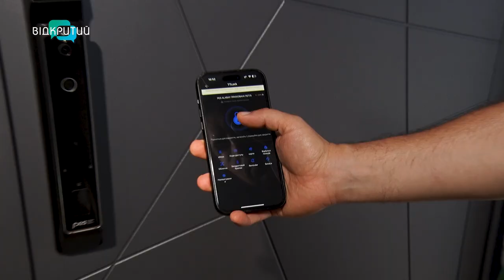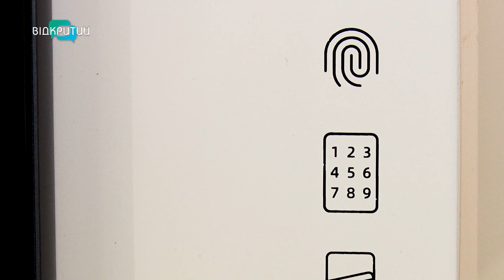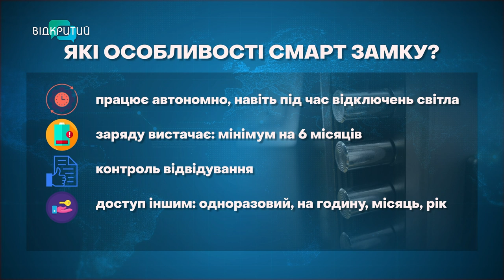Дніпряни все активніше захищають свої домівки: як саме?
Диджиталізація та безпека: нині про існування розумних смарт замків знають лише 5% українців. І з них 1% - користуються. У чому їхня особливість? Дивіться.